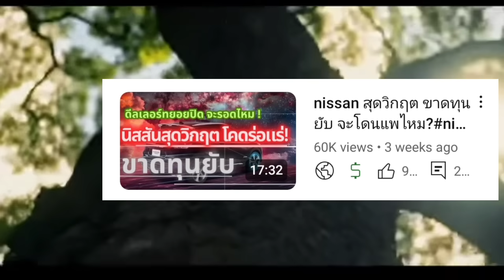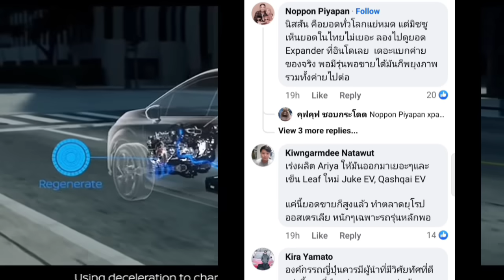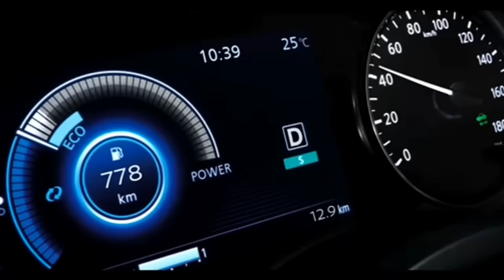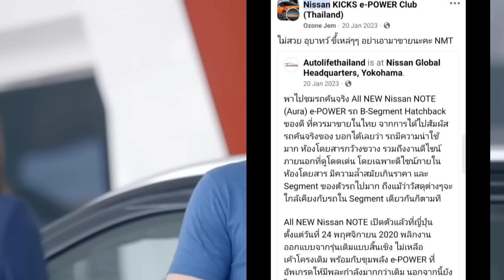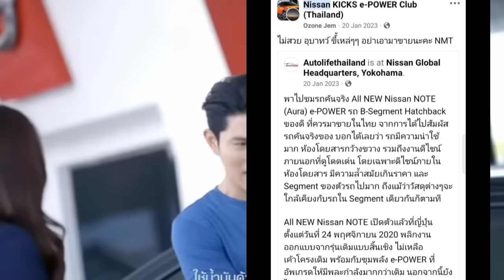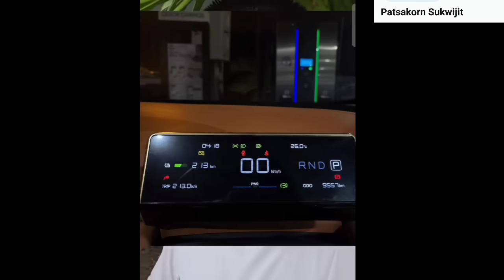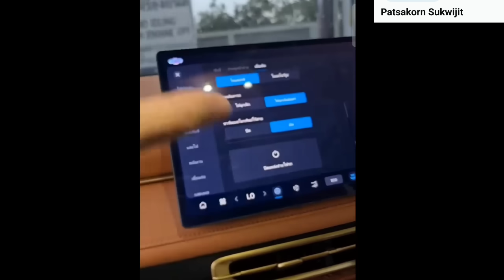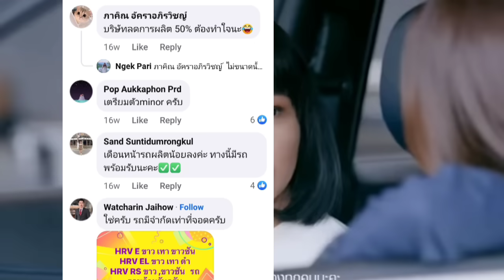อวสานนิสสัน!!จะเป็นจุดจบหรือไม่???nissan